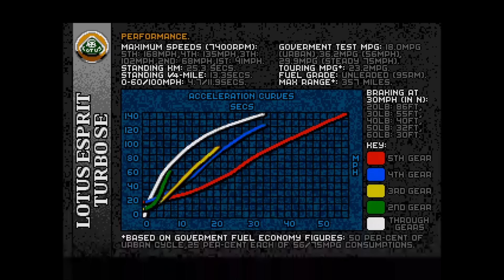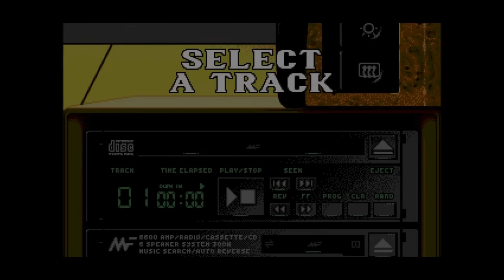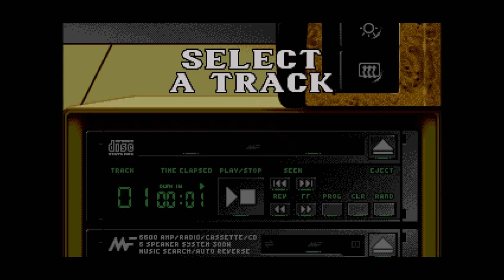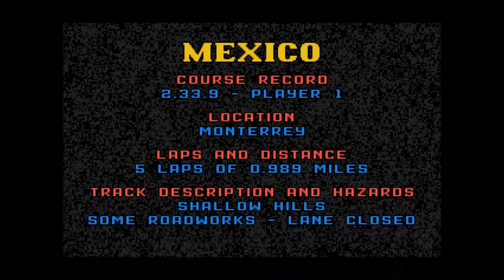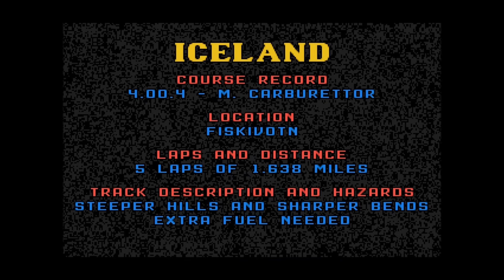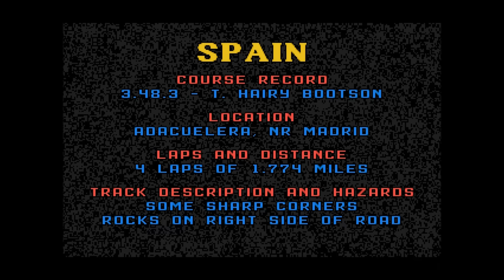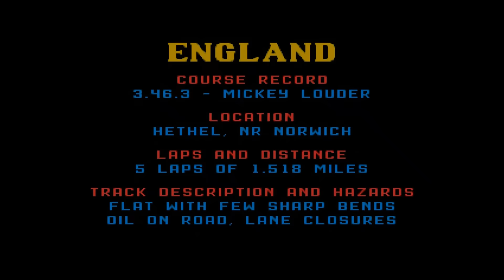LOTUS ESPRIT TURBO CHALLENGE (Atari ST - Intro & longplay)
MENU:
00:00 --- Opening  (l'intro mythique!! ^^)
01:43 --- Game menu
02:04 --- ITALY race
04:51 --- MEXICO race
08:13 --- ICELAND race
12:47 --- SPAIN race
16:57 --- ENGLAND race
(then I died... :/ )

(emulated with STEEM)